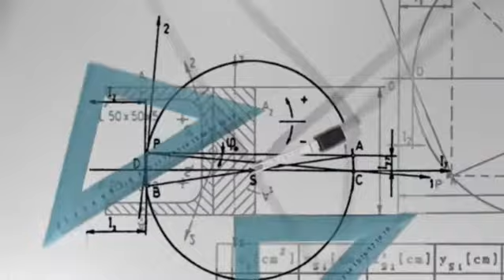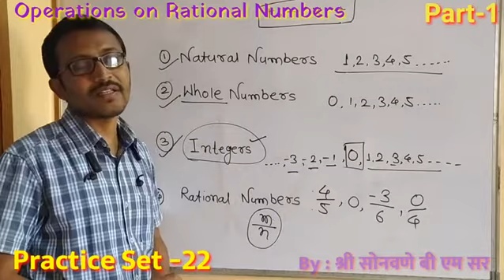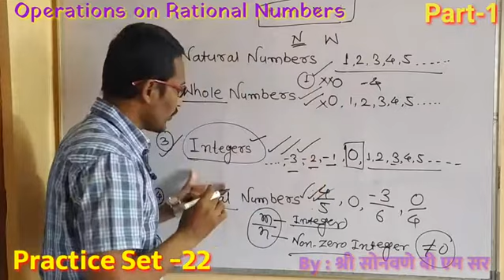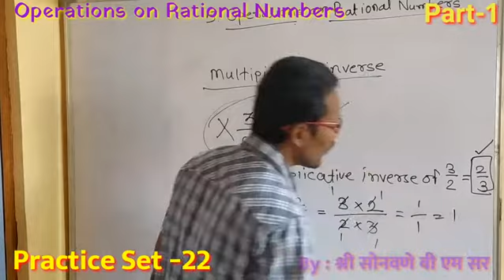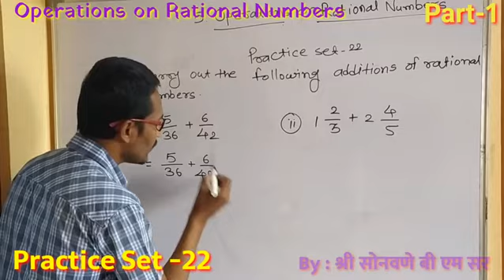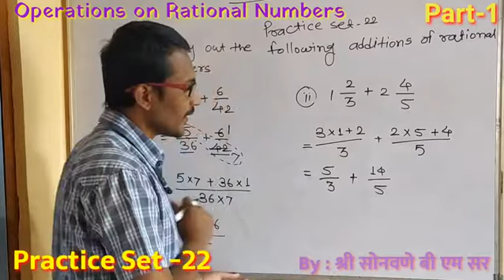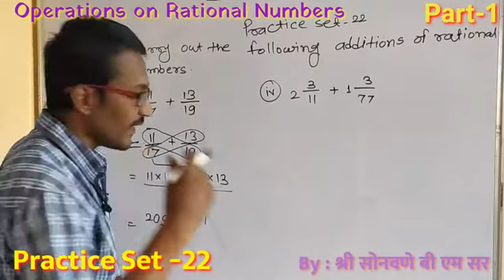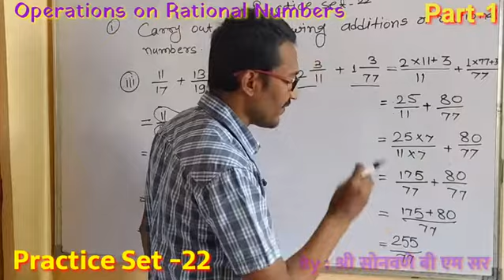Class 7# Practice Set -22: Operations on Rational Numbers# Part -1 @ By: Sonwane Sir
🌹 *इयत्ता: 7 वी*
🌹 *विषय - MATHEMATICS*
🌹 *घटक - Operations on Rational Numbers*
Practice set -22
part-1
Video पाहिल्यानंतर कसल्याही प्रकारची शंका/अडचण असल्यास 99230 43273 या क्रमांकावर संपर्क साधावा.

*निर्मिती व संकल्पना: सोनवणे बी एम सर*

माझे अधिकाधिक व्हिडिओ पाहण्यासाठी खालि दिलेल्या लिंक वर क्लिक करा.

Description
Х
owner.